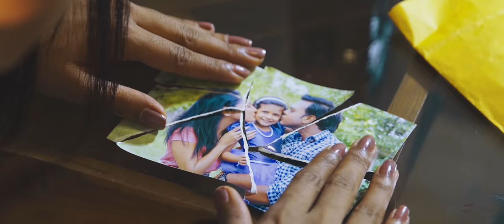Ansathu Kiya (අන්සතු කියා) - Subani Harshani OFFICIAL VIDEO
Title : Ansathu Kiya
Artist : Subani Harshani
Lyrics : Gayan Madushanka

Video Directed by Rajantha Jayasinghe
DOP : Arosha Amarasekara
Production : Roo Chalana Productions